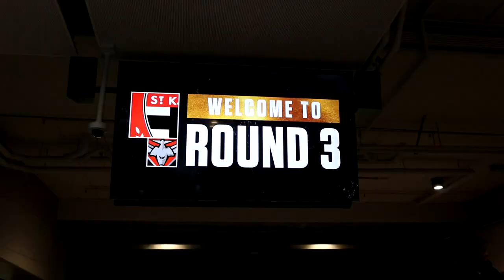SAINTS 150TH ANNIVERSARY CELEBRATION(AFL VLOG) St Kilda vs Essendon 2023